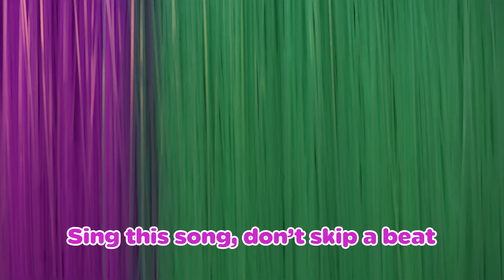Легендата за фонтана | Официална песен на английски | V.I.P Pets ⭐ ВИП ПЕТС 🌈 ЦЕЛИ ЕПИЗОДИ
За да получат кристала, кучетата и котките трябва да направят нещо много трудно: да се поставят на мястото на другия! Мистъри, Кити и Мелиса ще трябва да се държат като кучета, а Жулиет, Лейди, Джиджи, Стела и Аурора ще трябва да се държат като котки. Въпреки че са различни в някои отношения, те си приличат повече, отколкото си мислят и само ако работят в екип, ще успеят да преминат предизвикателството. Освен това, трябва да побързат, защото е рожденият ден на Фабия и тя е малко тъжна, защото Vip Pets не й обръщат много внимание...